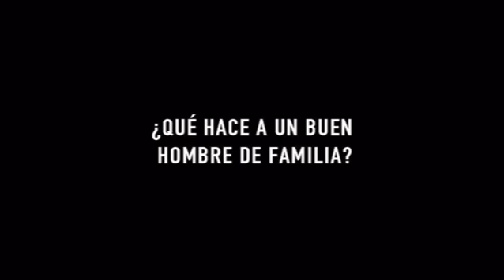CONOCEAORIBE //AVENTURAS EXACTAS YESS // SUSCRIBANSE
Siganme como @astrid carrizales 4